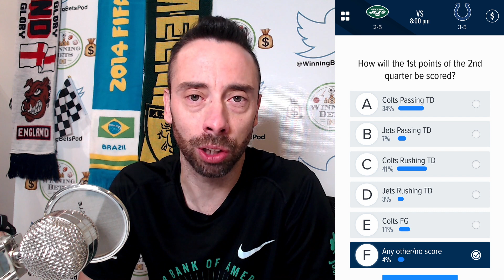New York Jets vs Indianapolis Colts Preview & Prediction | WIN $31,000 Fox Bet Super 6 & Yahoo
TNF this week is New York Jets vs Indianapolis Colts and thanks to the Fox Bet Super 6 app we can win $25,000!  Correctly answer 6 questions to win the cash.  How is the 1st TD of 2nd quarter?  Team with most penalty yards and amount?  Who wins and win margin?  It is free and easy to play, good luck!